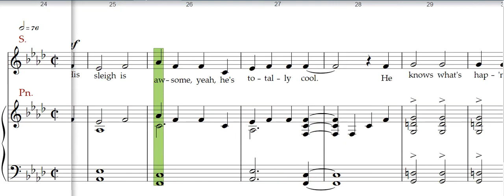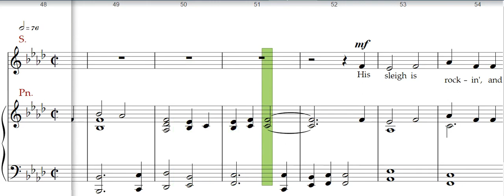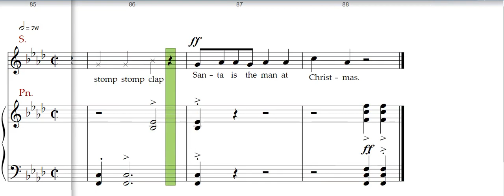Brownsey Lantz Santa is the man, 2 parts choir, Soprano rehearsal track